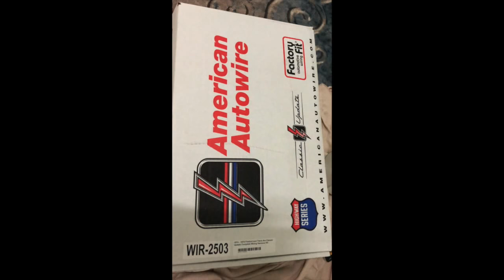Full restoration Trans am 74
In Kuwait We Always Do It
Best american muscle Car
74 Trans Am